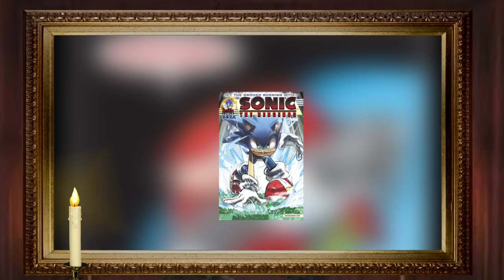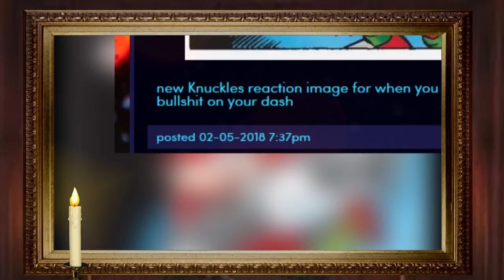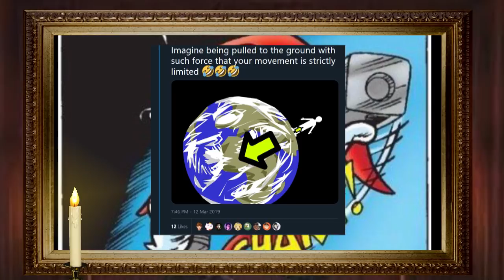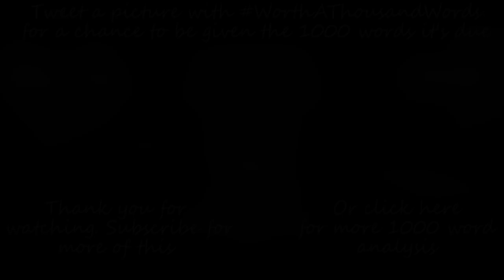Knuckles With A Gun - Worth A Thousand Words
I look forward to seeing my favorite character "Knuckles With A Gun" in the new Sonic Movie

AJ Hagler
Cody Garrett
Liam White
marble
OkayRig
Ray Donnelly